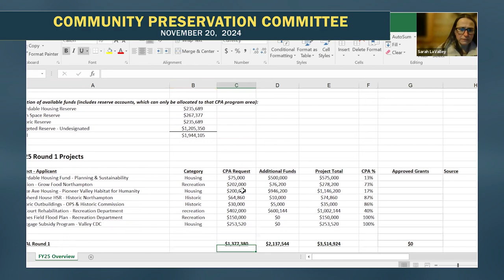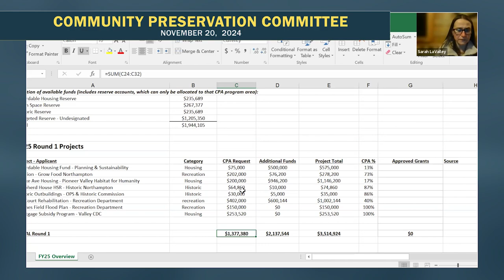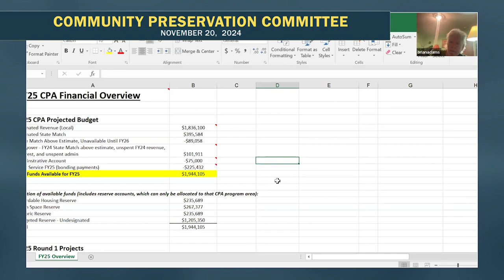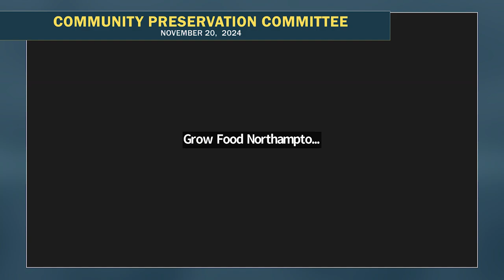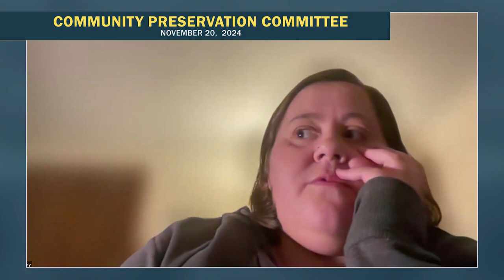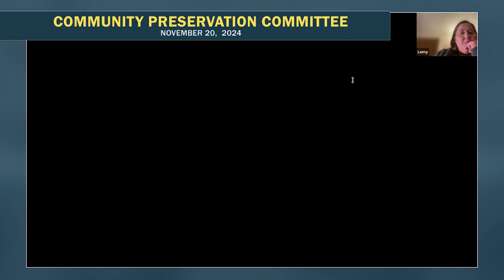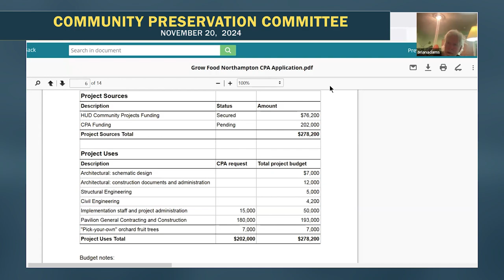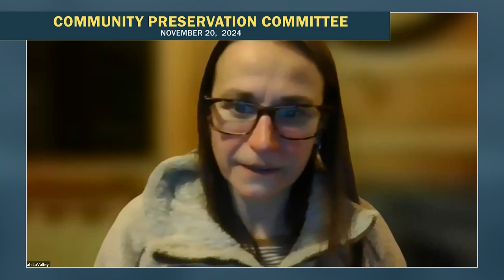Northampton Community Preservation Committee | November 20, 2024